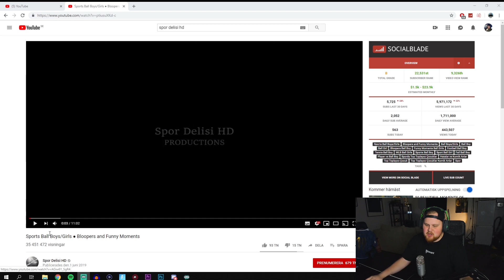Reagerar På Bollkallar Som Gör Bort Sig!! *OMG*